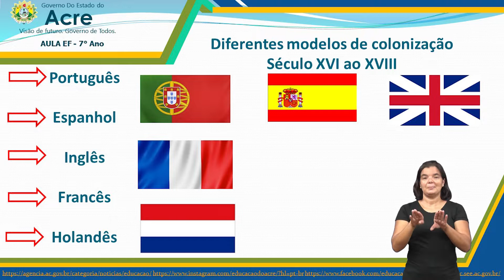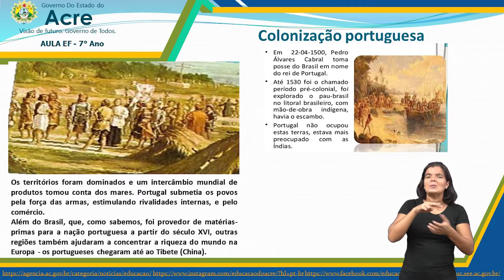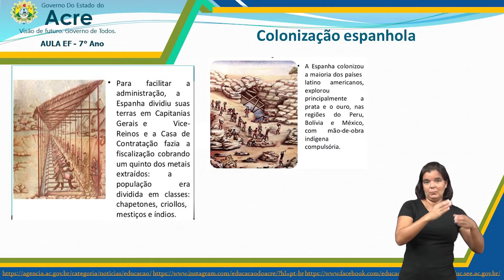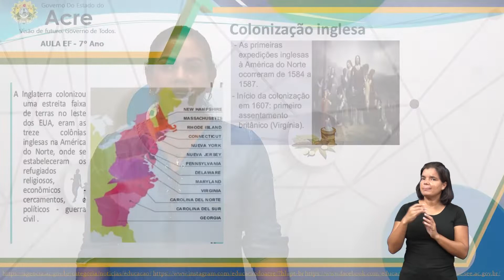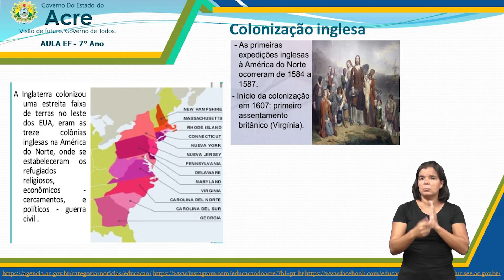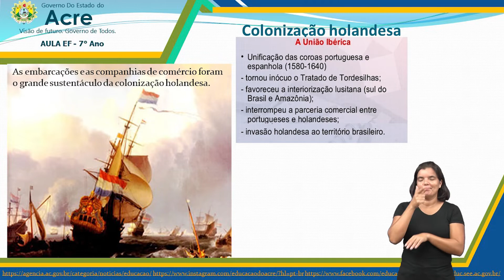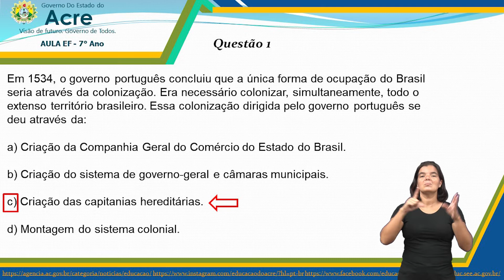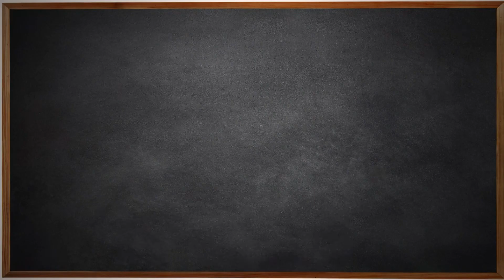7º Ano - História - Aula 08 - Diferentes Modelos de Colonização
7º Ano do Ensino Fundamental - Anos Finais.
Aula 008 de História.
Tema: Diferentes Modelos De Colonização.
Professora: Vanderléia.